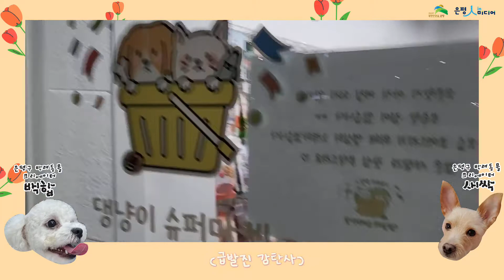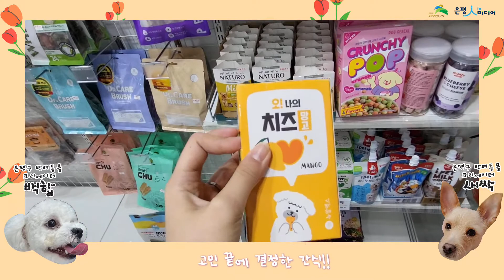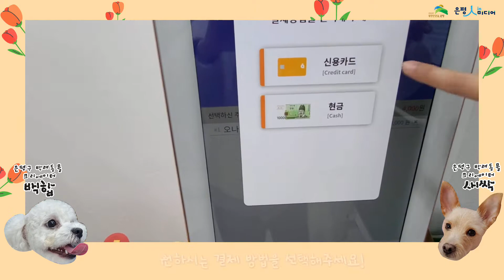[은평인 반려동물 1인 크리에이터] 불광천에 생긴 무인편의점?! With 반려동물 / 댕댕이 고얌미 산책러들 핫플!! (예상)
은평인 반려동물 1인 크리에이터 진정민님이
우연히 발견한 무인편의점!
오직 댕댕이와 고양이를 위한 무인 편의점이라는데요!
불광천 핫플 예상! 다들 구경하러 오세요~